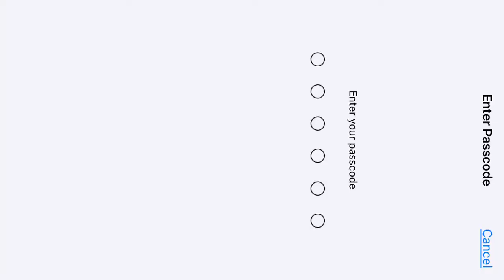Minecraft Pocket Edition (9.59 FM Virgin Radio Montreal Perfect Club Mix #1 Hit Music Station)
Vita V - The After Party and MC House Party